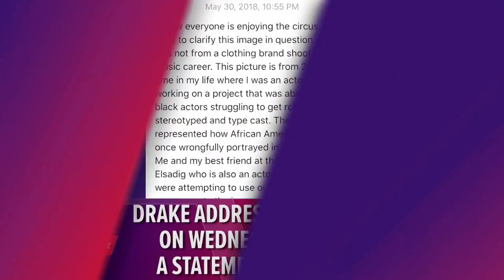Drake Issues A Statement On Blackface Controversy After Pusha T Diss Track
Drake addressed the backlash to his resurfaced blackface photos from 2007 by issuing a statement on Instagram on Wednesday night. Pusha T used one of the controversial images for the cover of his diss track "The Story of Adidon" during his feud with the Toronto rapper.

Drake Issues A Statement On Blackface Controversy After Pusha T Diss Track | Access